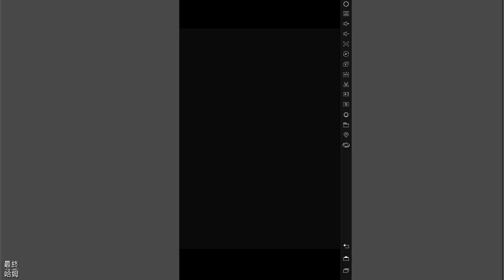【哈姆手游試玩】《勇者掛很大》「睡」服一切的放置掛機 RPG | 隨玩隨停 睡著躺贏！不肝不課 輕鬆快樂！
《勇者掛很大》是一款「睡」服一切的掛機RPG，在這裡沒有什麼關卡是睡一覺解決不了的，如果有，那就睡兩覺。人生全是過不去的坎，這裡全是睡得過的關。

——《勇者掛很大》五大不思議之營運求生慾MAX
卡關了怎麼辦？別罵營運，系統幫你降難度。
合成失敗了怎麼辦？別罵營運，系統幫你提爆率。
佛心拯救世界，用心呵護肝帝非酋。隨玩隨停，睡著躺贏！不肝不課，輕鬆快樂！

——《勇者掛很大》五大不思議之製作人不務正業
被開發遊戲耽誤的小說家？
掛機遊戲搞15萬字劇情？
只有讀懂劇情才能通關的遊戲體驗？
宛如修羅場的陣容彩蛋？
強劇情互動體驗，劇情與玩法深度結合的掛機小說。

——《勇者掛很大》五大不思議之無課之逆襲
被BOSS按在地上摩擦怎麼辦？帶腦子就行
被課長壓著打怎麼辦？帶腦子就行
裝備天賦，職業剋制，陣型搭配，技能組合，用腦子打出N種逆襲大神的可能！

——《勇者掛很大》五大不思議之開台互嗆
大神過招怎能沒有鄉民圍觀？
鄉民捧場怎能不互嗆下注？
強大的聊天室功能及押注玩法，直播式觀戰體驗，大神開台炫技，鄉民台下起哄。讓掛機不單機！

——《勇者掛很大》五大不思議之這掛機遊戲在衝蝦毀
掛機搞roguelike？一步一驚喜，五步掉陷阱，隨機到鬼畜的冒險等你來闖！
掛機搞模擬經營？珍惜道具種出來，你課以永治，我農以立國！
掛機搞聯機組隊？拉上好友一起遠征，朋友一生一起走，誰扯後腿誰是狗！

1.《勇者掛很大》是一款放置掛機 RPG 遊戲，近日通知我已在 PLAY 商店上架，登入的方式目前只有 GooglePlay 帳號。

2.開場漫畫風格帶出劇情，又是一款主角拿著手機穿越到了異世界的故事。人物語音的部分都沒聽到，二話不說就是開打。

3.角色立繪還不錯，有Live 2D 的配置，這款遊戲的重心放在下方社交聊天室，把聊天室窗做得很大，足足快占了一半的屏幕。銀幕上方的戰鬥節奏相當快速，直接送你 5 倍速，敵我雙方即時自動戰鬥，碰、碰、碰一場戰鬥就結束了。

4.總的來說，雖然是一款放置掛機 RPG 遊戲，功能與系統比較沒那麼套路換皮，角色立繪我覺得蠻不錯的。